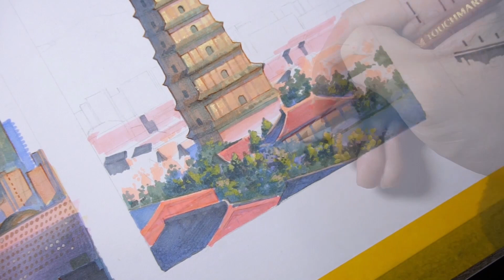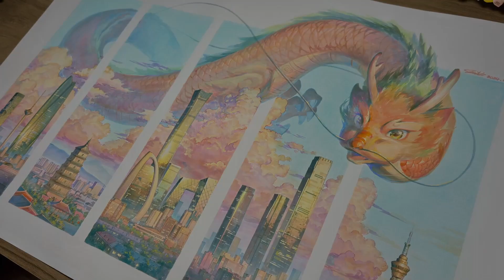DIY Loong for the year of dragon - marker painting | Amazing Chinese